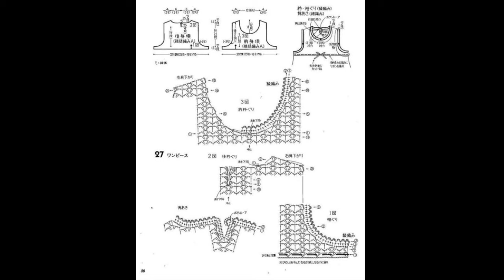Crochet Patterns| free |crochet baby Dress| 3913